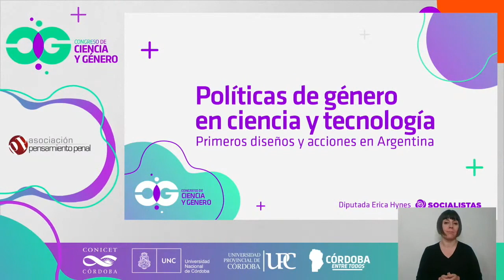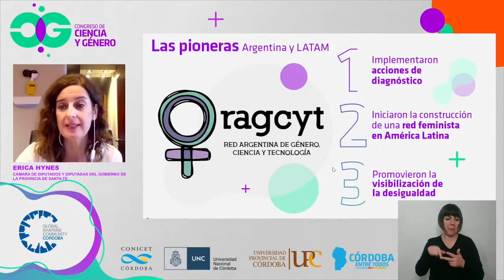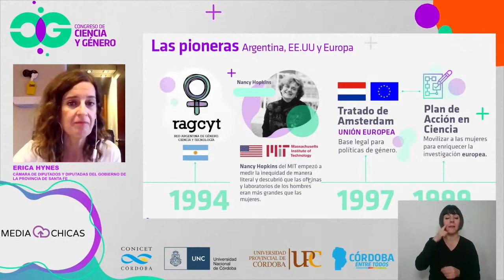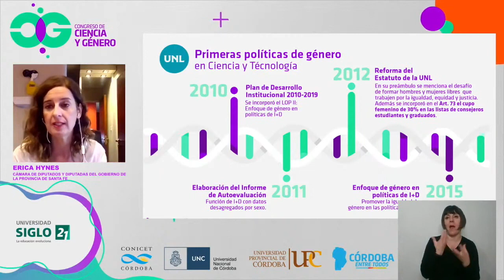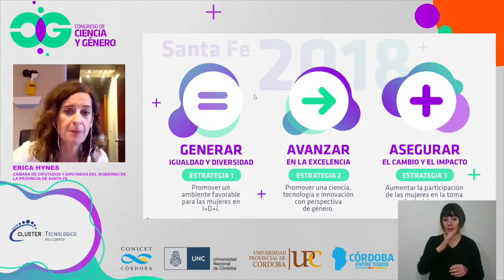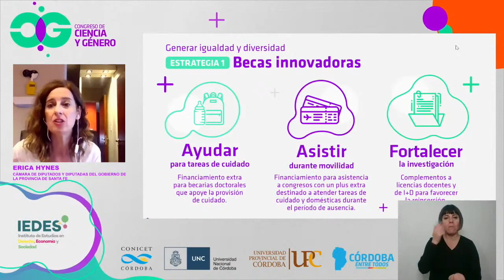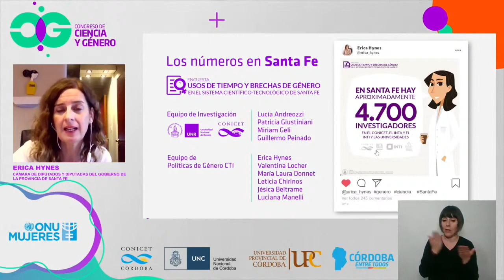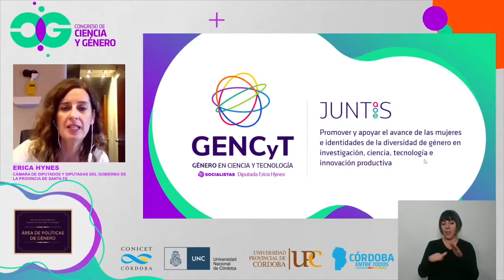Panel Ciencia y Políticas públicas con perspectiva de Género: aportes y contribuciones.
Les dejo mi participación en el Congreso de Ciencia y Género 2021, que se realizó en la ciudad de Córdoba.

Si te perdiste algún panel o querés volver a  verlos  ingresá en youtube